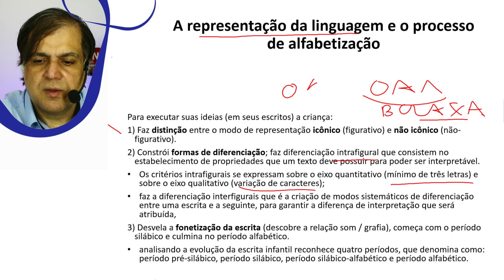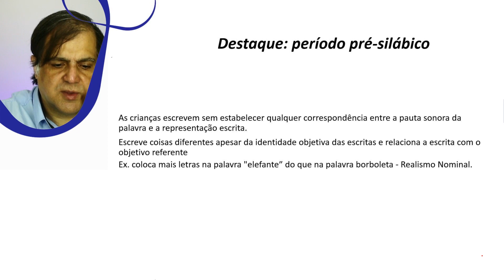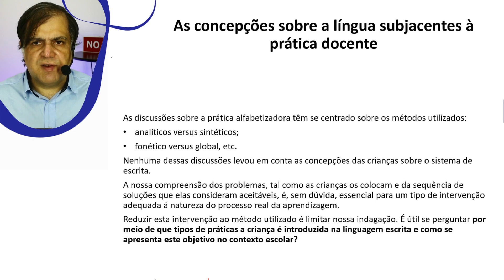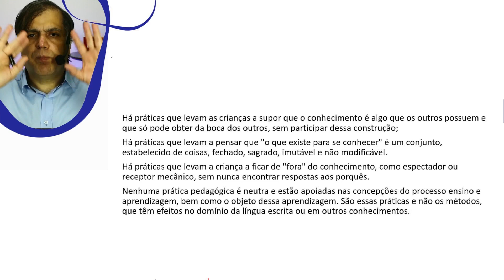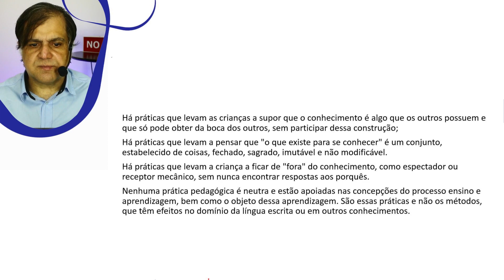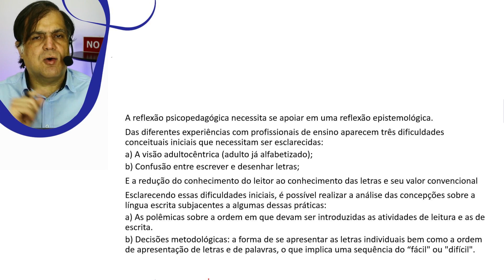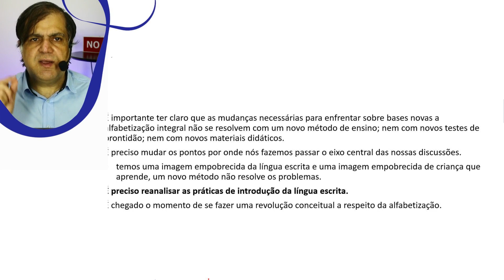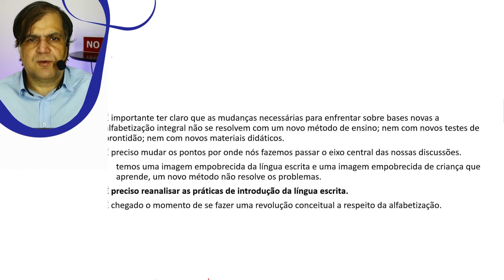O PROJETO POLÍTICO PEDAGÓGICO - UMA CONSTRUÇÃO POSSÍVEL - Aula 03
Concursos Públicos - Educação - Prefeituras
Seja membro deste canal e ganhe benefícios: